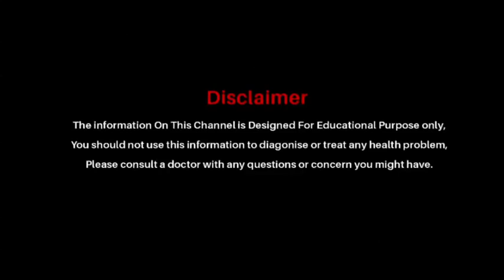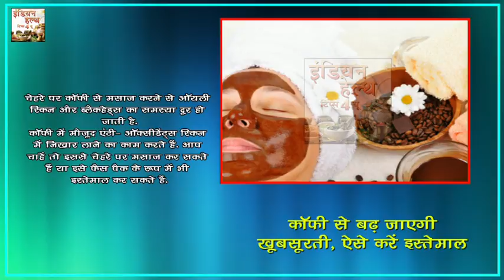कॉफी से कैसे बढ़ेगी खूबसूरती इसका ऐसे करे इस्तेमाल || Indian Health Tips 4 U